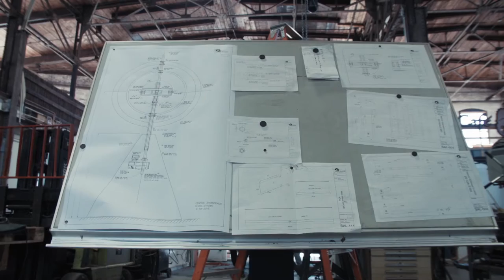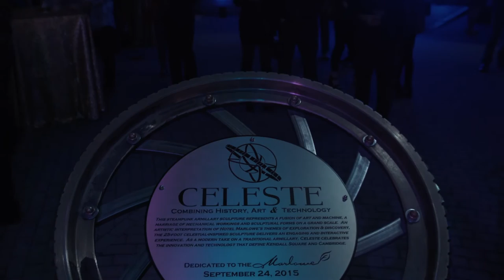Celeste, the Steampunk Armillary (Short Version)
This Steampunk armillary represents a fusion of art and machine, a marriage of mechanical workings and sculptural forms on a grand scale.   It’s our artistic interpretation of the many armillaries that can be found throughout the Hotel Marlowe.  These armillaries are all designed to bring our themes of exploration and discovery to life.  Celeste - our name for the sculpture - is a modern take on a traditional armillary, and the sculpture celebrates the innovation and technology that define both Kendall Square and the city of Cambridge.   We think this piece of art successfully blends many different themes in a very thoughtful and creative way.